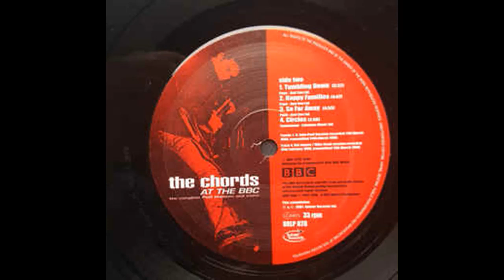So Far Away (BBC Recording) - The Chords